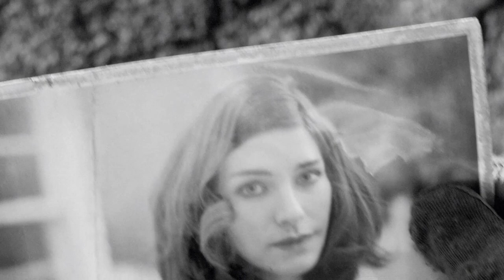FALLOUT 4 [EPISODE 1]: War, War Never Changes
We start where every RPG does...the character creation.

Vivid Weathers
Sim Settlements
Old World Radio
Snappy  House Kit
F4SE
Armorsmith Extended
Better Settlers

           📅 WEEKLY SCHEDULE 📅
Monday - Metro 2033 Redux, Moonlighter
Tuesday -
Wednesday - N/A
Thursday - Calendar Girl (Sims 4 LP)
Friday - Dragon Age/Fallout 4
Saturday - Journey to Redemption (Sims 4 LP)

Music Credits  →